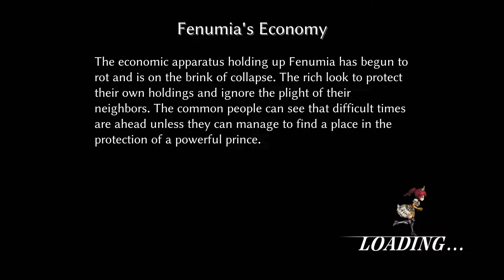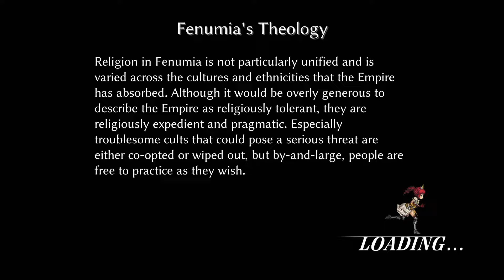Fallen Legion Sins of an Empire Ep 4: I cant hurt a dragon, No you cant but your Exemplars can!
Ceceile moves towards the capital while trying to feed the Grimoire but come across a dragon and Grimoire gets excited!